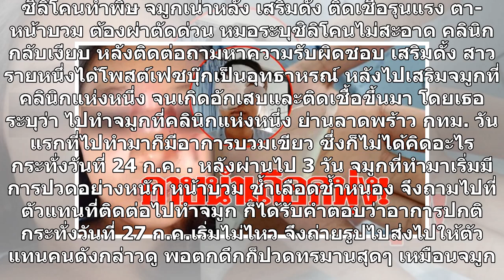ซิลิโคนทำพิษ จมูกเน่าหลัง เสริมดั้ง ติดเชื้อรุนแรง ตา-หน้าบวม ผ่าตัดด่วน คลินิกกลับเงียบ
ซิลิโคนทำพิษ จมูกเน่าหลัง เสริมดั้ง ติดเชื้อรุนแรง ตา-หน้าบวม ต้องผ่าตัดด่วน หมอระบุซิลิโคนไม่สะอาด คลินิกกลับเงียบ หลังติดต่อถามหาความรับผิดชอบ เสริมดั้ง สาวรายหนึ่งได้โพสต์เฟซบุ๊กเป็นอุทธาหรณ์ หลังไปเสริมจมูกที่คลินิกแห่งหนึ่ง จนเกิดอักเสบและติดเชื้อขึ้นมา โดยเธอระบุว่า ไปทำจมูกที่คลินิกแห่งหนึ่ง ...